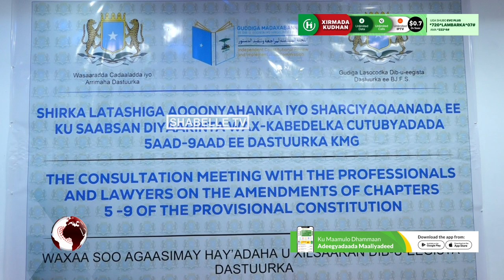Wasaaarada Cadaaladda Iyo Dastuurka Soomaaliya Oo wajiga labaad ee shirka Wax ka badalka............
Wasaaarada Cadaaladda Iyo Dastuurka Soomaaliya Oo wajiga labaad ee shirka Wax ka badalka Cutubyadda 5-aad ilaa 9-aad ee Dastuurka ka qayb galisay aqoonyahanadda Iyo Sharci yaqaaanadda Dalka.